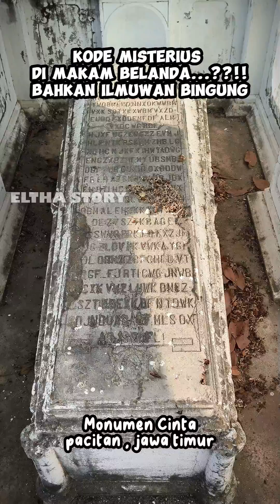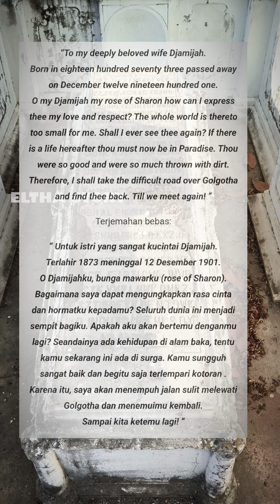SEBENARNYA APA MAKSUD KODE KODE MISTERIUS DI MAKAM BELANDA INI??!! MONUMEN CINTA PACITAN